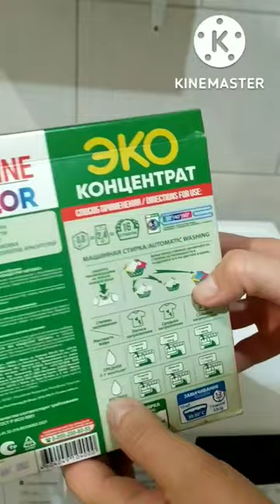Стиральный порошок из магазина Светофор#shorts